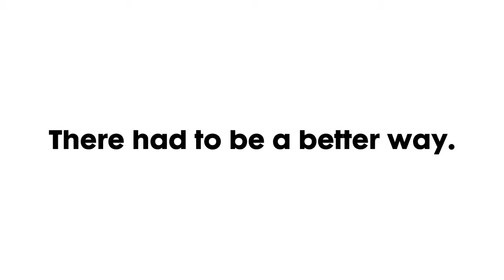Corkcicle- In bottle wine cooler.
Corkcicle Original Wine Cooler- Keep white wine at the perfect temperature and bring reds that are too warm down to cellar temperature. Get rid of annoying ice buckets, just open your wine and insert the Corkcicle to keep your wine at the perfect temperature.